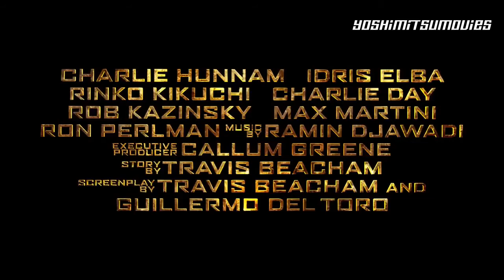Círculo de Fogo - TRAILER